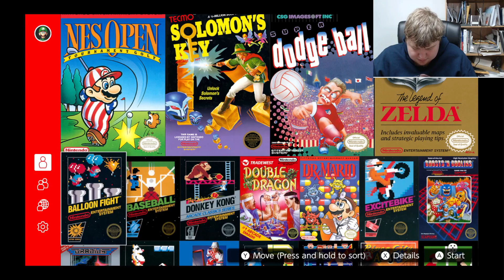Retro Reactivated EP5 Mario Bros & Yoshi Puzzle